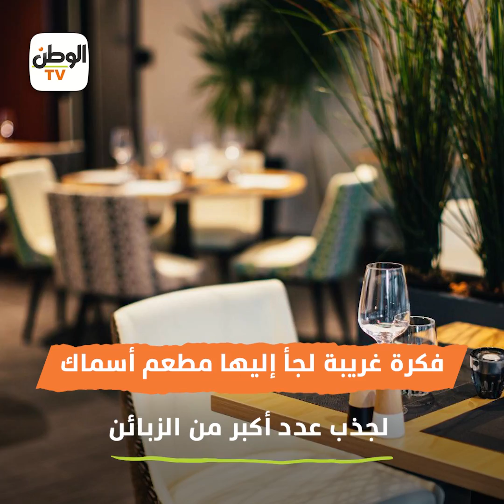اصطاد ووفر فلوسك مطعم يتيح لزبائنه صيد وجباتهم من السمك بأنفسهم